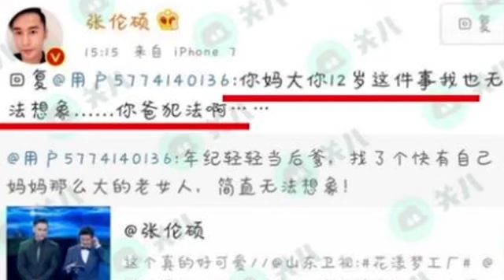娶个 老女人 张伦硕怒怼黑粉实力护妻 170331 标清